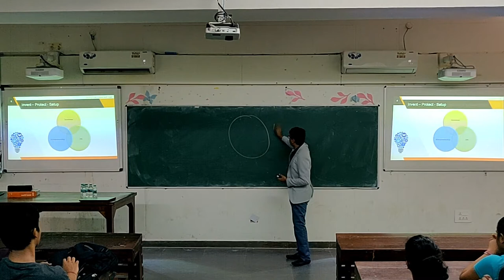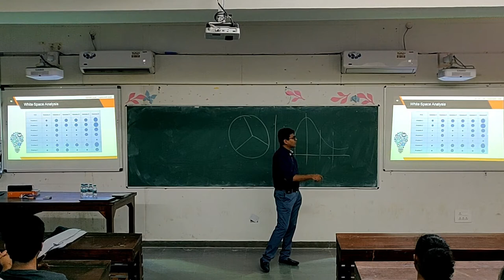Entrepreneurship: Do's and Don'ts by Harit Mohan at PEC (Punjab Engineering College)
Industry Academia Expert Lecture Week at PEC University

Expert talk on: Entrepreneurship: Do's and Don'ts

Venue: PEC University, Chandigarh
Guest Speaker: Mr. Harit Mohan